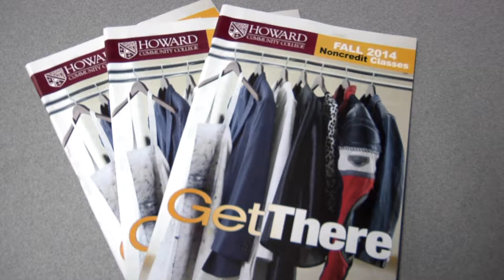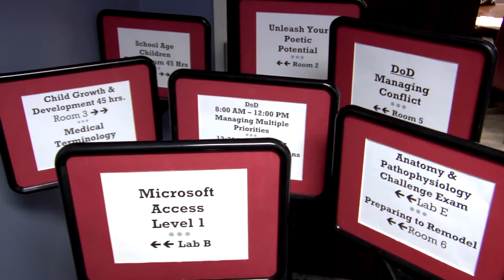Charles Ecker Business Training Center Celebrates 20 Years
The Charles Ecker Business Training Center is celebrating its 20th anniversary. From humble beginnings, the Business Training Center has grown into a vital part of the business community.